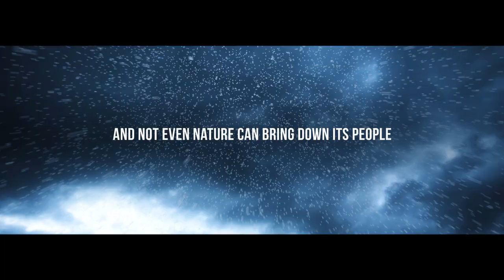Chile, where the impossible is possible.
"There is a place where the impossible is possible. A place where the whales fly, where the four seasons converge in a single day and where colorful flowers bloom upon the driest desert in the world. Choose Chile! This is our invitation to you. We know you'll be amazed by all the beauty you'll discover here at the southern tip of the world